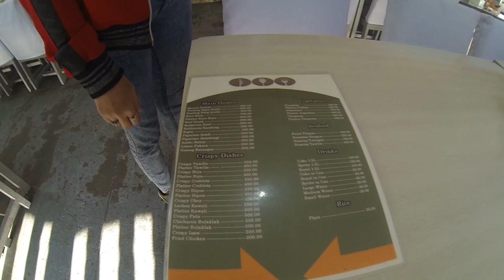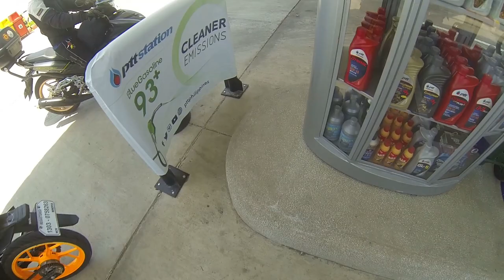MoTour Quick Ride #5 | MoTourista | Calatagan Cape Light House | Side Trip Kaybiang Tunnel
Hi,

Just want to share to you guys the experience riding with the Team MoTouristas. Thank you sir JT for this. SALUTE THUMBS UP!